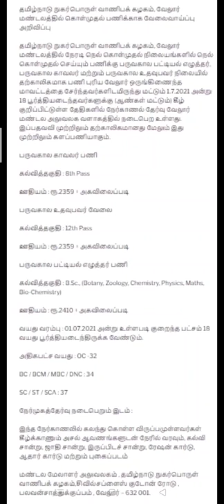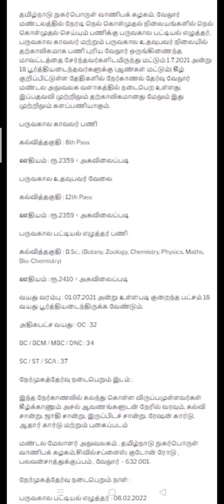ரேசன் கடை புதிய வேலை 2022 | Tamilnadu Ration Shop Jobs 2022 | TN Govt Jobs @tamilnadu 2022